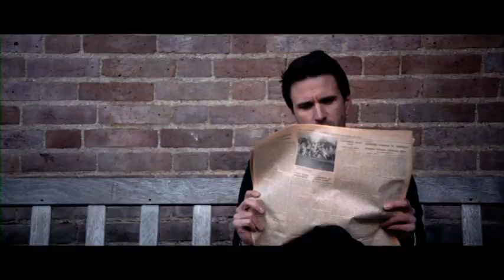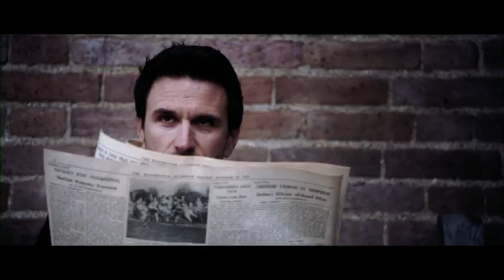People Like You - Have Some Pride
Director - Yvette Farmer
Production Company - 4AM Films
Exec Producer - Corin Taylor
Producer - Liam Creighton
DP - Annette Remler
Featuring
MIBs - Adrienne Dennehy & Manuel Moutier aka People Like You
Mystery Woman - Anna Swan
Mechanic - Natan Barreto
Garage Boy - Leo Green